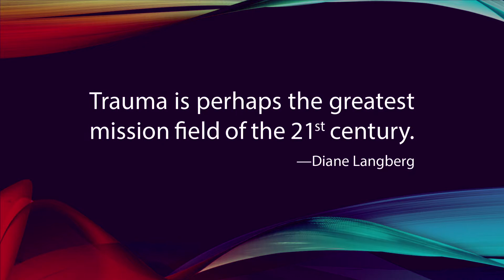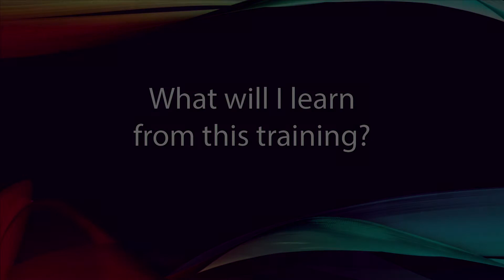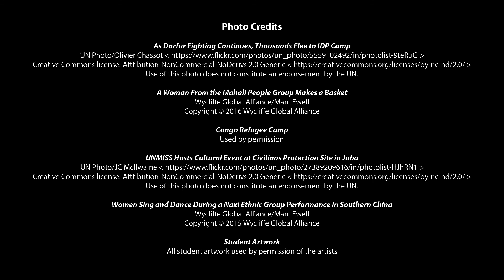The Arts and Trauma Healing Program at DIU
Since 2014, the Center for Excellence in World Arts at Dallas International University (DIU) has offered the graduate-level course WA5383-IN Arts and Trauma Healing. The course engages students in reading, writing, and hands-on learning, enabling them to facilitate small groups in an arts-based trauma healing process. This video briefly explains the purpose and content of the course as well as ​displays examples of student​s' artwork resulting from their processing and application of the trauma healing material during the course. for more information about our course as well as online webinars and workshops on Arts and Trauma Healing!